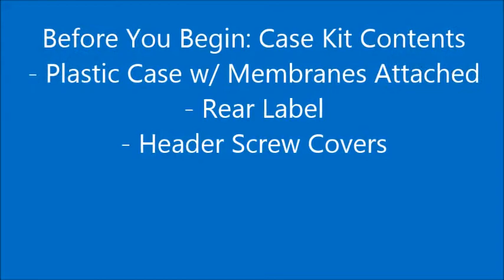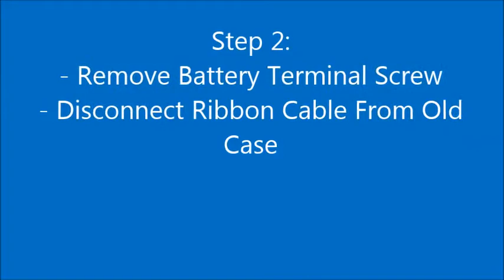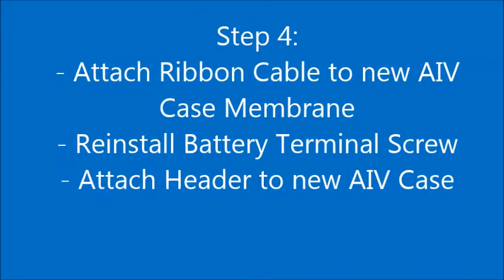AIV Instructional Video - How to Replace a Case on GE Telemetry - APEX PRO, PRO CH, or CareScape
This short video walks you through how to properly install AIV's Replacement Case Kit for GE Telemetry (APEX PRO, PRO CH and CareScape Models)